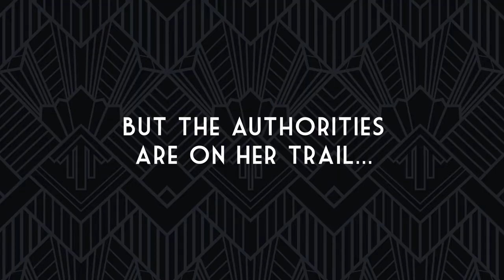Mary Mallon Teaser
The tale of Mary Mallon ("Typhoid Mary") tells us about healthy disease carriers, how to find and control outbreaks, the ethics of quarantine, plus the dangers in assigning blame for disease to certain individual and groups.